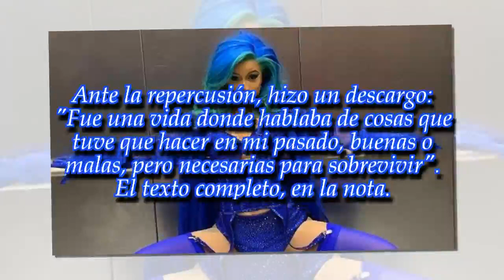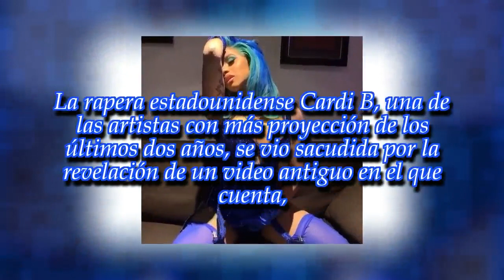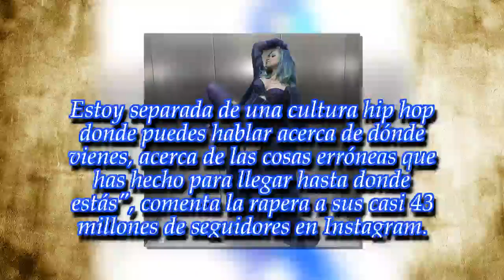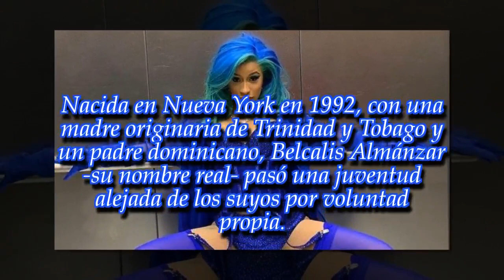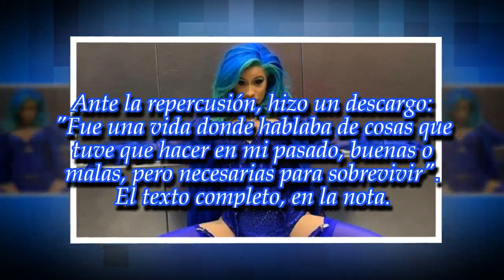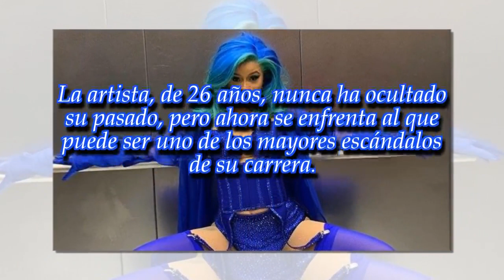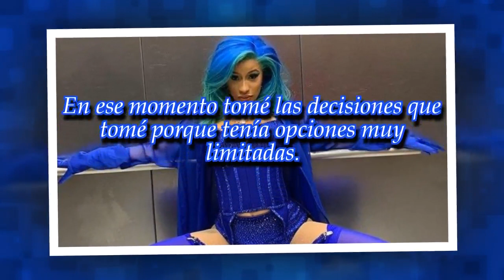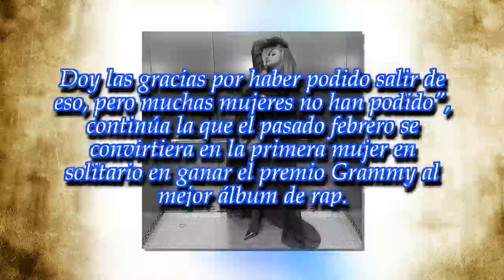Cardi B drogaba y robaba a los hombres cuando era prostituta